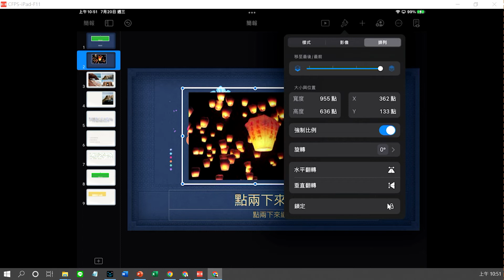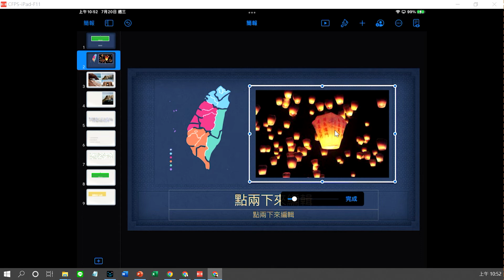KeyNote簡報製作 B02圖片裁切做法